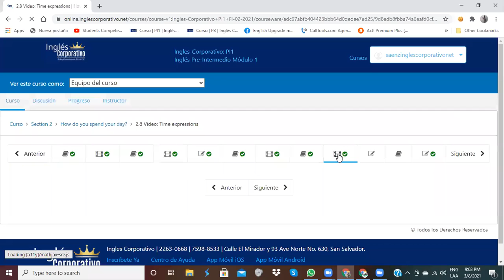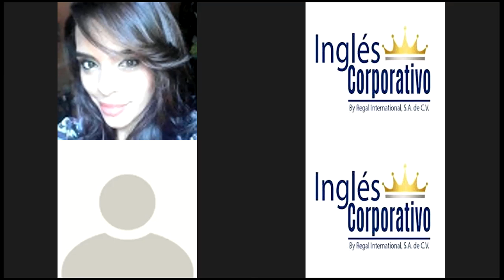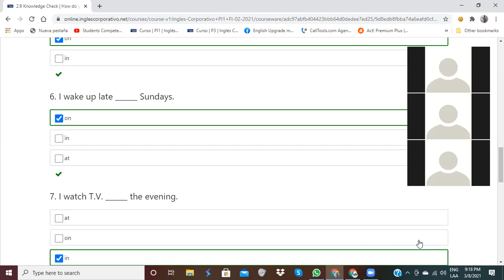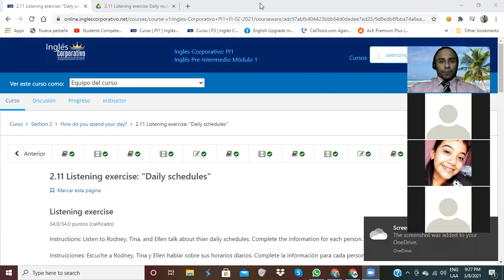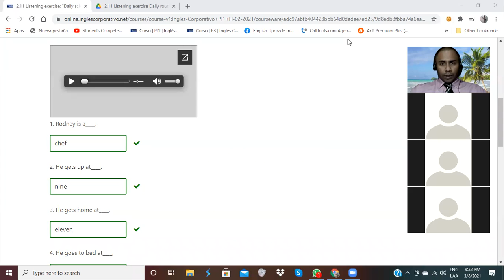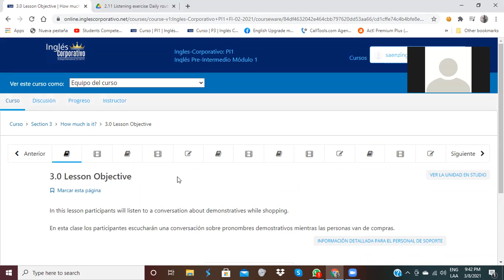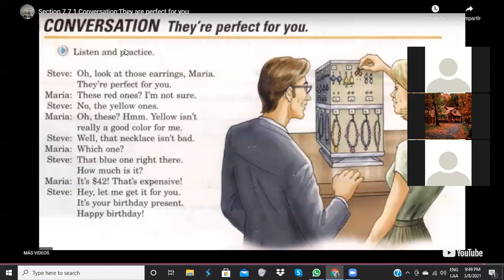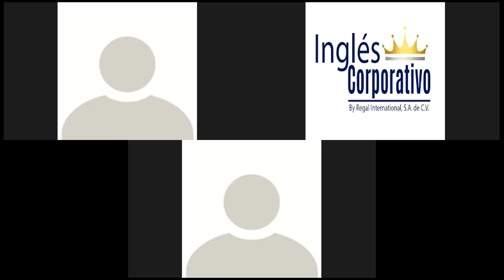Ingles Corporativo-Shopping-Day 5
In this lesson participants will listen to a conversation about demonstratives while shopping.

En esta clase los participantes escucharán una conversación sobre pronombres demostrativos mientras las personas van de compras.